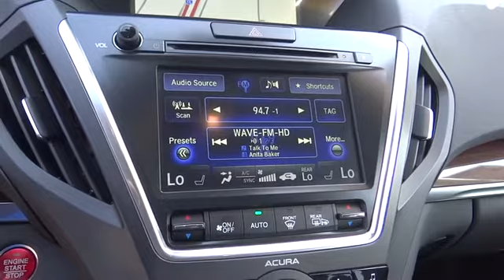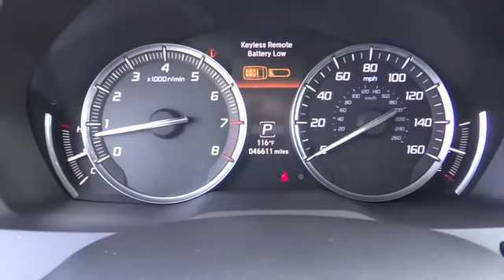2016 Acura MDX used, Ontario, Corona, Riverside, Chino, Upland, Fontana, CA 2080173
2016 Acura MDX

Crown Toyota
1201 Kettering Drive

At John Elway's Crown Toyota we focus on what's really important - your experience. Our One Price, Simple, No Games philosophy takes the hassle and frustration out of buying a vehicle. We monitor the market for what each vehicle is actually selling for after all the hours of back and forth negotiation. Then we post one price - our BEST price - on every vehicle upfront, saving you time and frustration. John Elway wants to be ''YOUR''Toyota dealer.